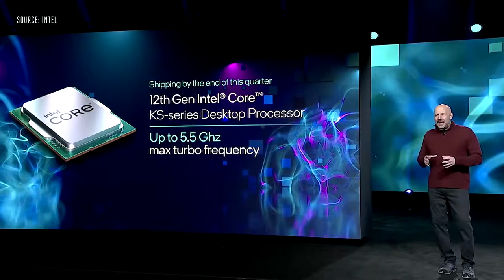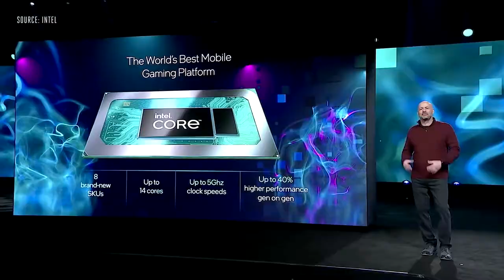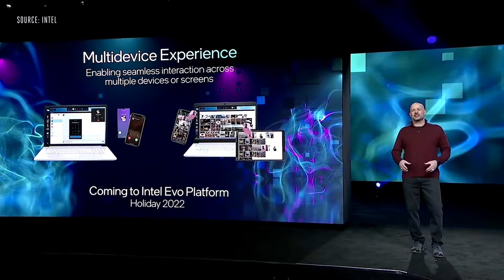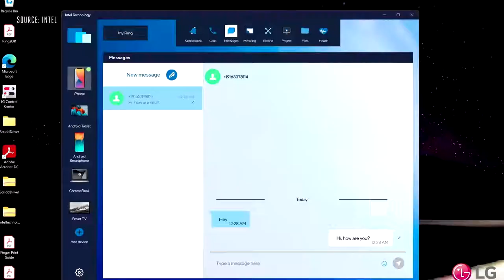Об intel на CES 2022 за 4 минуты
Об остальной части линейки настольных компьютеров Alder Lake 12-го поколения, расширении программы сертификации Evo за счет более крупных, мощных и складных ноутбуков. Кроме того, чипы Intel 12-го поколения Alder Lake внедряются в ноутбуки, обещая самое мощное оборудование, способное справиться с новыми MacBook Pro от Apple M1 Pro и M1 Max на базе MacBook Pro. Intel также объявила, что начала поставлять свои графические процессоры первого поколения Alchemist (Arc) OEM-заказчикам для настольных компьютеров и ноутбуков.